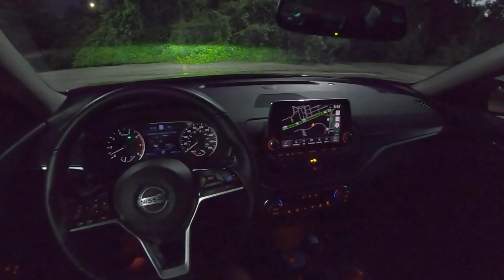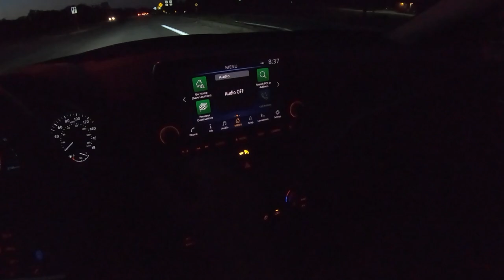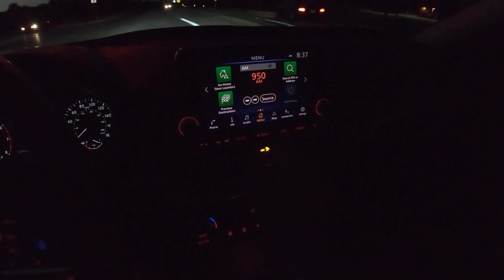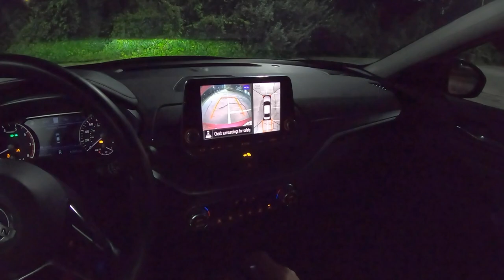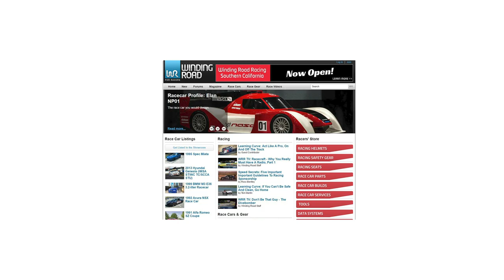2020 Nissan Altima 2.0 Platinum FWD VC-Turbo - POV Night Drive (Binaural Audio)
MPG: 25 city / 34 highway
Power: 236 hp / 267 lb-ft
Engine: 2.0-liter turbo four-cylinder
Transmission: CVT
Tires: 235/40R19

0:00 Walk-around and interior
2:13 Driving
5:25 Highway
10:00 CVT noise
11:27 Wrap